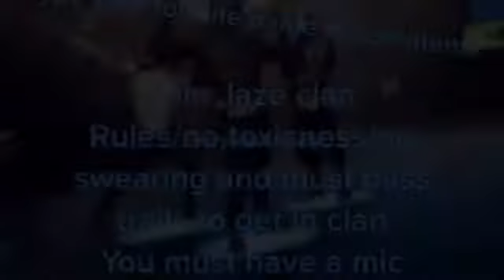spawn sniper trailer